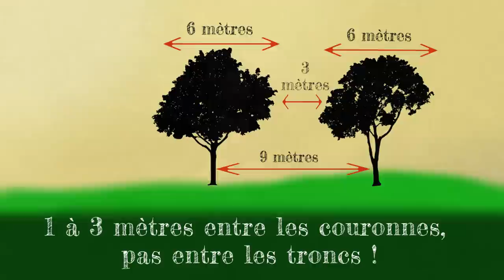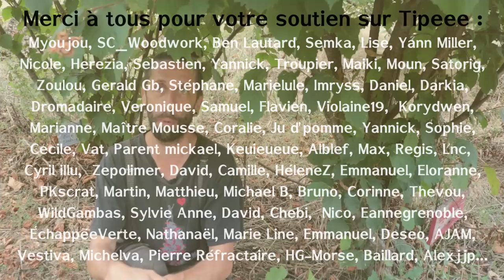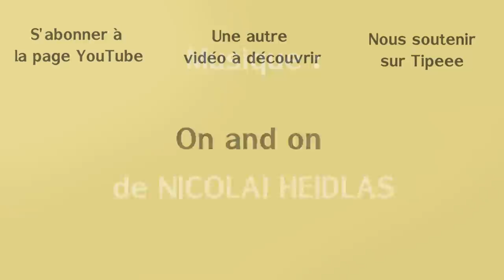Arbres plantés trop proches et Cultures au pied des arbres. Je vous explique tout !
En réponse à vos nombreuses questions, je vous explique pourquoi mes arbres sont plantés aussi proches les uns des autres, et aussi comment je cultive au pied de mes arbres.

Sommaire :
0:00 – C’est pas ce que vous croyez !
0:44 – Y a pas un problème à planter 2 arbres trop proches ?
1:00 – Comment ça se passe dans la nature ?
2:10 – Partage de l’espace dans le temps
3:07 – Toute plantation n’est pas définitive
4:20 – Un cas concret pour mieux comprendre
8:07 – Et les cultures sous les arbres alors ?
10:20 – À quoi ressemble les plantes en pleine ombre ?
11:24 – Les nombreux intérêts des plantes compagnes
12:20 – Des intérêts économiques